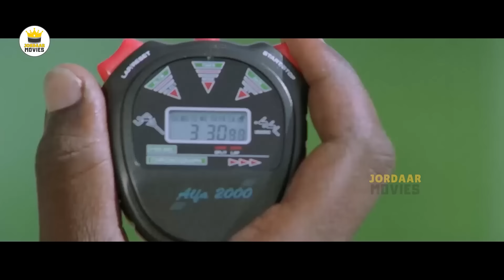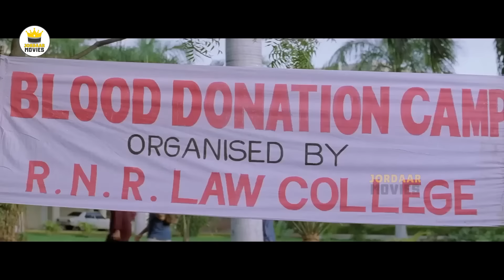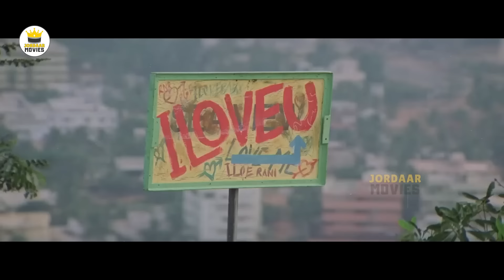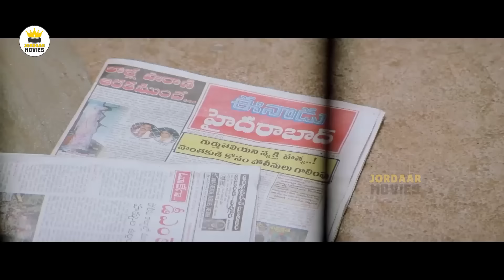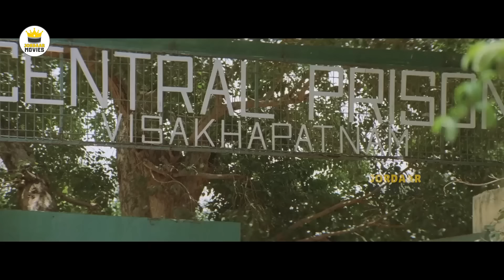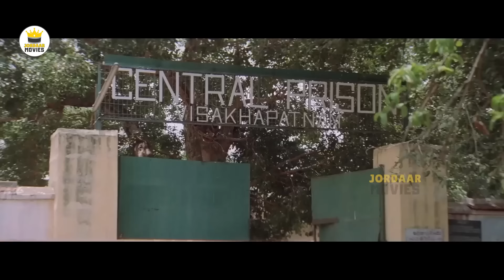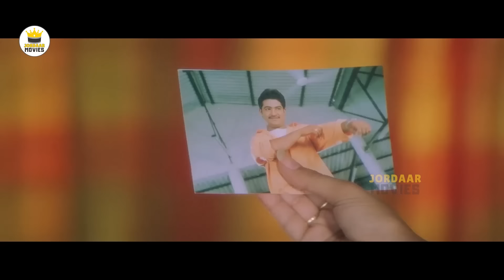Jr. NTR, Gajala, Rajeev Kanakala, Rajamouli Telugu FULLHD Action Drama Movie | Jordaar Movies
Watch Jr. NTR, Gajala, Rajeev Kanakala, Rajamouli Telugu FULLHD Action Drama Movie | Jordaar Movies